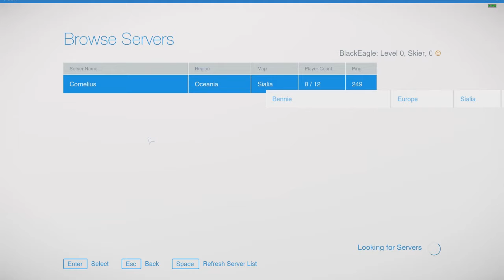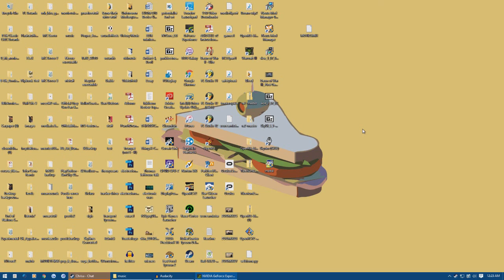Let's Look At: SNOW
It's some sort of free to play early access skiing/snowboarding game...and it's phunni.

Tombstone Simulator 2016